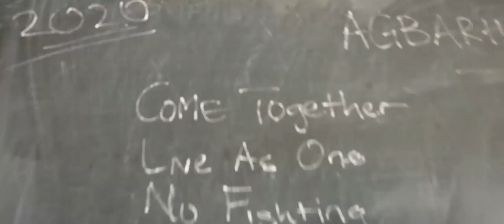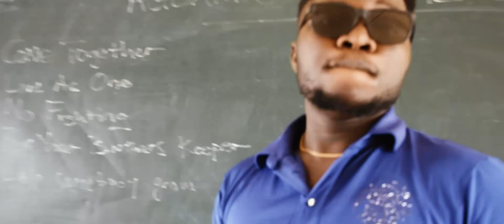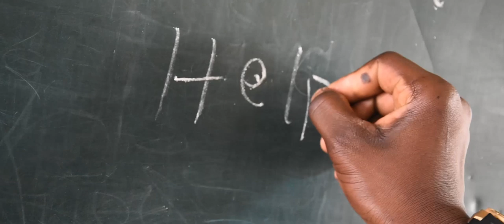OGdoings Agbarho Peace Team Song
OGdoings Peace Team Song is a song that portrays what is going on in Agbarho Town, Delta City with King Mahgic, Echo D, Young Lyrics, Auxteen, Promstar, Mako & Dj Kelly.